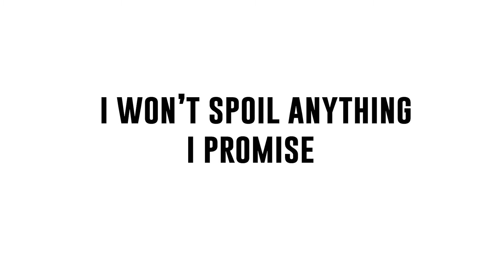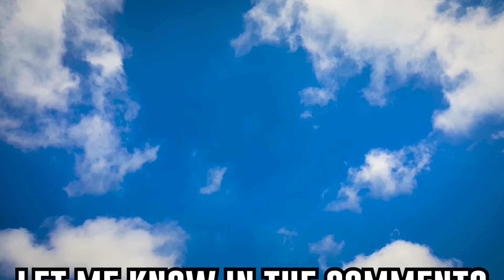The New Mutants vs The Breakfast Club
I saw The New Mutants recently and it was clearly influenced by The Breakfast Club so I decided to make a comparison video. What are your thoughts on these films?

Tune into this spoiler-free analysis of The New Mutants vs The Breakfast Club to find out which is the best.

Here’s some background on these movies: The New Mutants is a new 2020 movie in theatres directed by Josh Boone, starring Maisie Williams, Anya Taylor-Joy, Charlie Heaton, Blu Hunt, and Henry Zaga. The Breakfast Club is directed by John Hughes, starring Molly Ringwald, Ally Sheedy, Emilio Estevez, Anthony Michael Hall, and Judd Nelson.

The New Mutants Director: Josh Boone
The New Mutants Cast: Maisie Williams - Anya Taylor-Joy - Charlie Heaton - Blu Hunt - Henry Zaga

The Breakfast Club Director: John Hughes
The Breakfast Club Cast: Molly Ringwald - Ally Sheedy - Emilio Estevez - Anthony Michael Hall - Judd Nelson